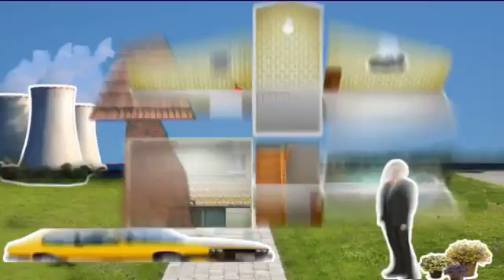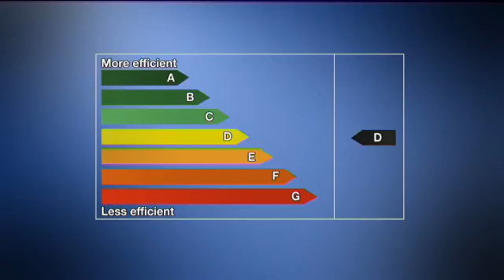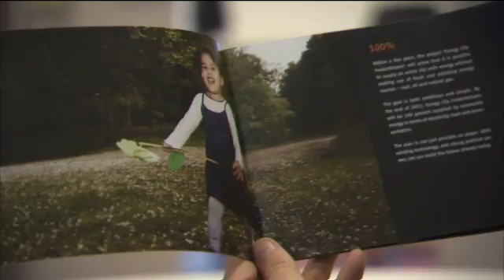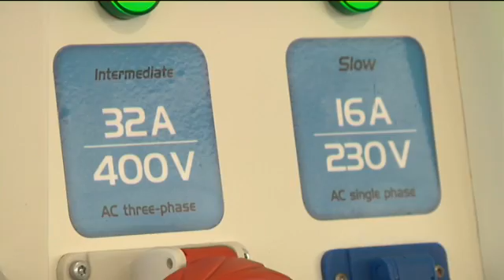A roadmap to a low carbon economy in 2050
European Commission - DG ENV
Year: 2011
On 8 March, the European Commission set out its vision of how the EU can meet its objective of cutting greenhouse gas emissions by 80-95% by the middle of this century in the communication, "A roadmap for moving to a low-carbon economy in 2050". The Roadmap shows how key economic sectors can cut most of their emissions over the coming decades by increasing investments in clean technologies and energy efficiency measures. On the same day, the European Commission presented the Energy Efficiency Plan, which elaborated further on energy efficiency measures.